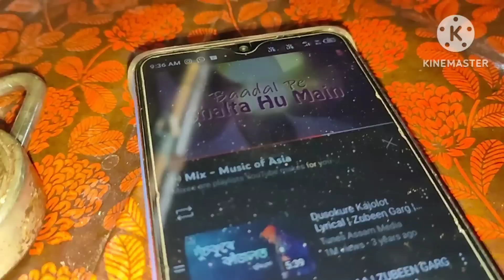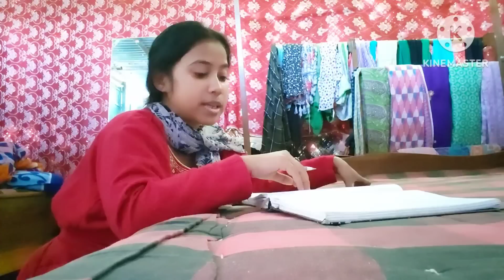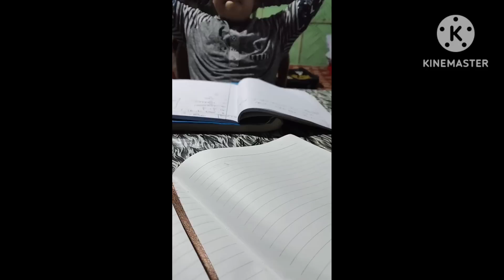Vlog-নতুন বছৰ আৰম্ভনি/দুখ সুখৰ মাজতে আৰম্ভ কৰিব উলাইছো/fride rice recipe/লোভ লাগি গল খাই দিলোঁ ভালকৈ